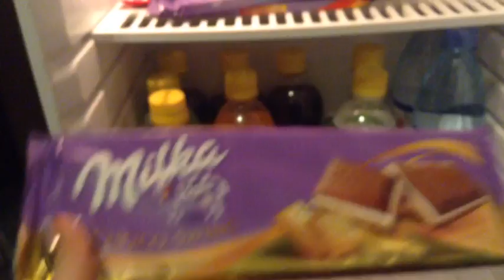Vlog2/неделя Влогов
description